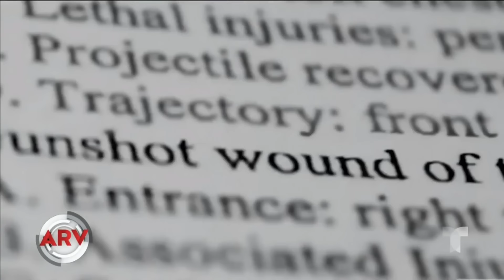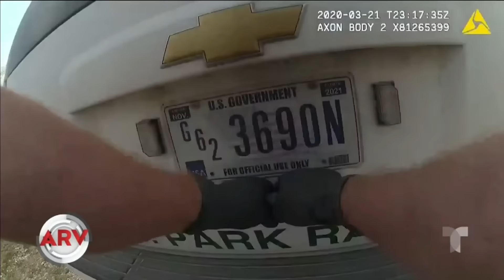Crudas imágenes de un oficial matando a balazos a hombre en parque | Al Rojo Vivo | Telemundo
Imágenes de la cámara corporal de un guardabosques en Nuevo México captaron el momento en que le dispara al visitante de un parque dejándolo sin vida.